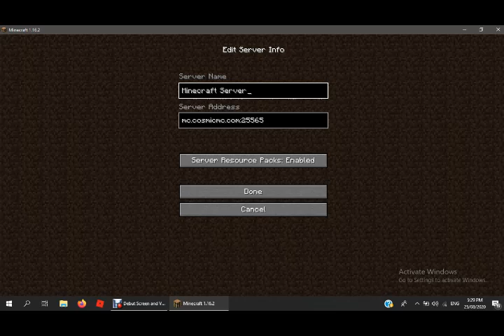I got rekt so bad it cost me a lost...// (Minecraft Server GAMEPLAY)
SERVER : Herobrine.Org
my name is tallycarp and i give you gaming!

dont post hate in the comments please...

TIMESTAMPS
2:51 ; Skywars
9:19 ; Lobby
10:24 ; Bedwars
19:22 ; lobby
19:36 ; Earth
24:00 ; Survival
25:44 ; Logged Out
25:45 : servers
timestamps